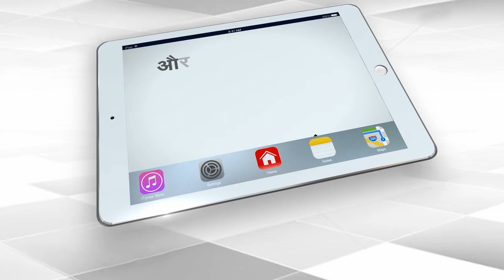Jitan Ram Manjhi Warns Congress on Coordination Committee | Capital TV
Former Bihar Chief Minister and Hindustani Awam Morcha (HAM) chief Jitan Ram Manjhi claimed to have received an assurance from Rahul Gandhi that his concerns about the need for better "coordination" in the Grand Alliance will be squarely addressed.